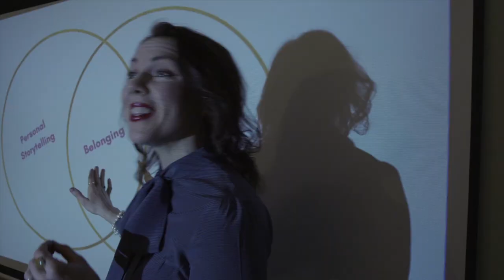Eli Walker Speaker Reel 2023